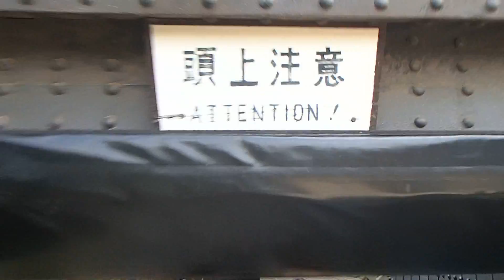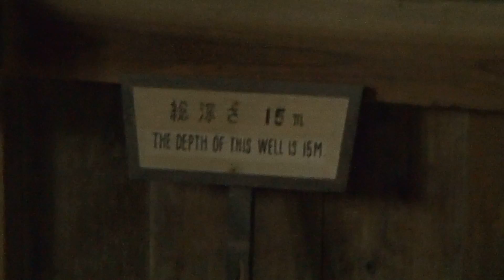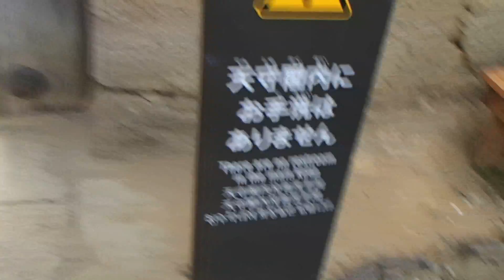2015年10月15日12時15分 姫路城の様子